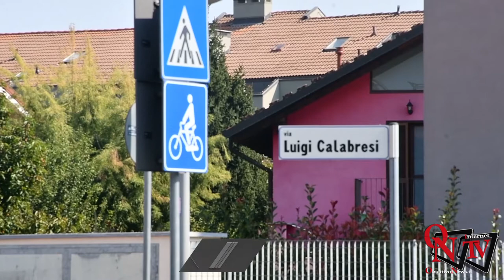Venaria Reale - Creato il Comitato Spontaneo Parco delle Foibe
Venaria Reale - Creato il Comitato Spontaneo Parco delle Foibe: per avere delucidazioni sul "Bio Frutteto Condiviso"